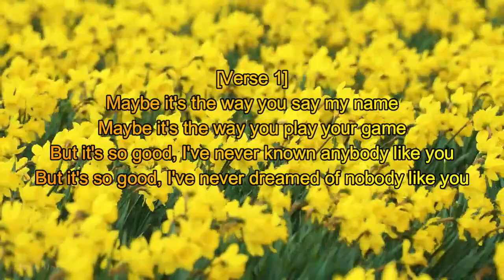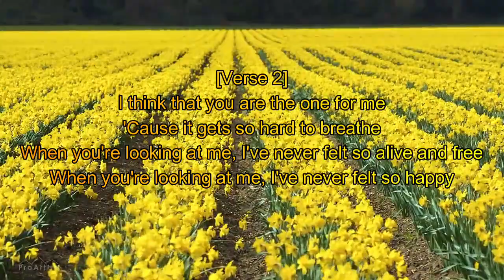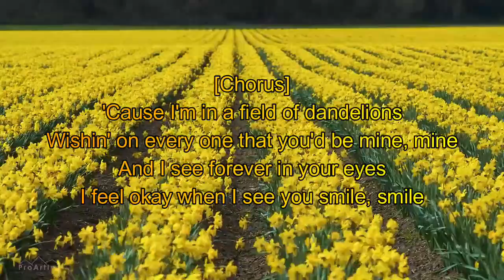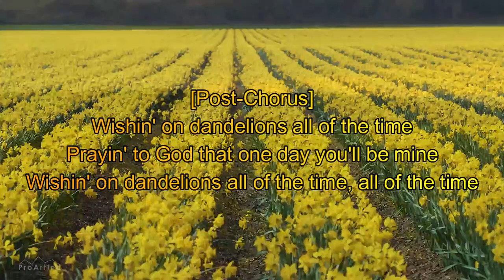Dandelions - Ruth B.